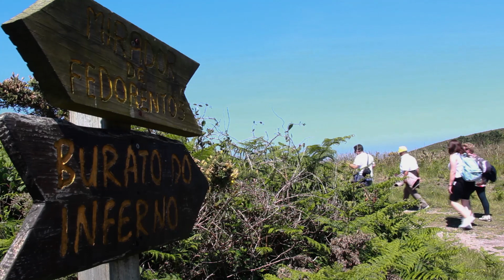Illa de Ons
En la ría de Pontevedra se encuentra la Illa de Ons. Forma parte de un archipiélago junto a la  Illa de Onza y varios islotes. Ons es una de las islas más extensas del litoral atlántico peninsular. Sus numerosos caminos conducen a lugares de ensueño y con leyendas. Dicen que en el “Burato do inferno” se puede escuchar el lamento de las almas. Hasta seis hermosas playas se ubican en esta isla.